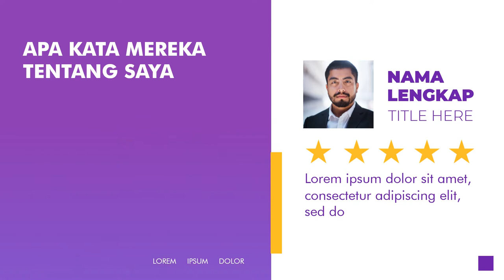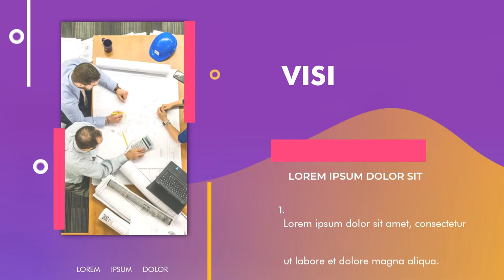Contoh Promosi Personal branding di youtube, facebook, instagram, twitter, tiktok, Bangun Bisnis